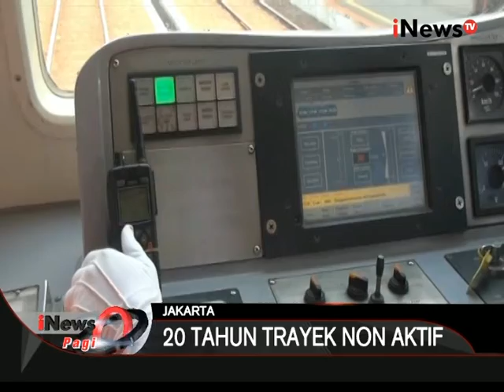Commuter Line Priok Kota Akan Beroperasi Kembali, Bangunan Liar Hambat Uji Coba - iNews Pagi 24/11